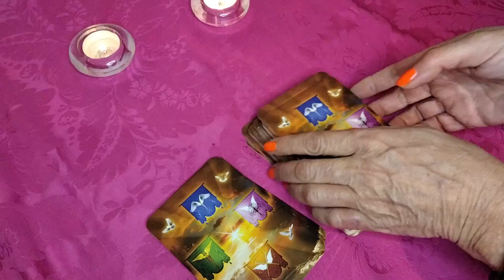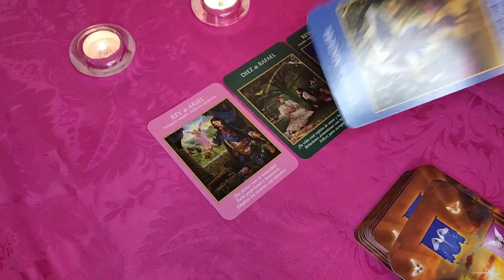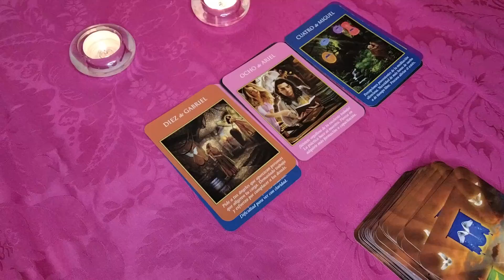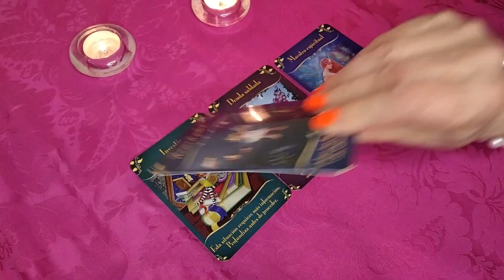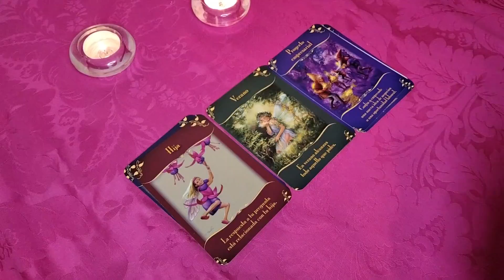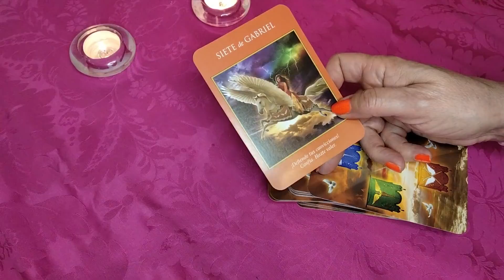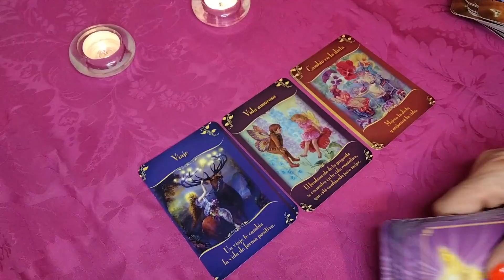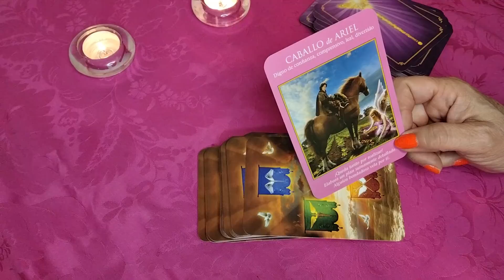𝐖𝐎𝐖✅𝑨𝑪𝑼𝑨𝑹𝑰𝑶 𝗛𝗢𝗬👉¡𝗠𝗔𝗗𝗥𝗘 𝗠𝗜𝗔! .!❤️𝐏𝐑𝐄𝐒𝐓𝐀 𝐀𝐓𝐄𝐍𝐂𝐈𝐎́𝐍🚨𝐋𝐎 𝐐𝐔𝐄 𝐒𝐔𝐂𝐄𝐃𝐄𝐑𝐀́💞🔴💖𝐇𝐎𝐑𝑶́𝐒𝐂𝐎𝐏𝐎 𝑨𝑪𝑼𝑨𝑹𝑰𝑶 𝑴𝑨𝒀𝑶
Sobrevivimos 24 Horas en la Selva
Manchester City vs Aston Villa (3-2) | Resumen y goles | Highlights Premier League
Camilo - Pegao (Official Video)
camilo,pegao,pegado,camilo pegao,pegao video oficial,official video pegao,pegao letra,letra
#2 EN TENDENCIAS DE MÚSICA
RVFV, Kikimoteleba - TIGINI REMIX (Video Oficial)
rvfv,rv,fv,nastu,nastu album,tigini,remix,tigini remix,kikimoteleba,tigini españa,tigini spanish version,2022,music,afro,drill

4:02
REPRODUCIENDO
Hasta Que Salga El Sol - Edwin Luna y La Trakalosa De Mty. - Los Nuevos Federales - Lefty SM (Video)

RemexMusic
353.939 visualizaciones
Escúchalos en tu plataforma favorita PARA CONTRATACIONES: MEXICO: TELS.

25:54
REPRODUCIENDO
30 CURIOSIDADES ACOJONANTES DE DARK SOULS 2

JWulen
256.555 visualizaciones

12:50
REPRODUCIENDO
ATLAS GANÓ, acabó con el sueño de TIGRES. AVANZÓ A LA FINAL con polémica arbitral | Futbol Picante

ESPN Deportes
323.897 visualizaciones
Atlas logró un sufrido pase a la final del Clausura 2022 de Liga MX ya que, a pesar de perder 4-2 frente a Tigres en el partido de vuelta de las semifinales disputado en el estadio Universitario,...

7:06
REPRODUCIENDO
Tienes que ver esta película: Chip y Dale Al rescate - VSX Project

VSXProject
198.351 visualizaciones
¿Ugly Sonic, Batman y Disney juntos? Hablemos sobre la nueva película de Disney Plus: Chip N Dale Rescue Rangers. SIGUE A VSX INSTAGRAM FACEBOOK:...

3:09
REPRODUCIENDO
Morat, Duki - París

Morat
4,3 M de visualizaciones

2:45
REPRODUCIENDO
Harry Styles - Daylight (Audio)

Harry Styles
1,7 M de visualizaciones
Official Audio for "Daylight" by Harry Styles. Harry's new album "Harry's House" out May 20th. Follow Harry Styles: Facebook

29:43
REPRODUCIENDO
LOS JUEGOS DE MOMMY

El Mariana
594.695 visualizaciones
Gente el día de hoy les traigo la segunda parte de POPPY PLAYTIME CAPITULO 2, en donde nos introducimos a jugar los juegos de MOMMY, y no olvides que si te gusto el vídeo puedes dejar un...

4:16
REPRODUCIENDO
Chencho Corleone, Chris Jedi, Anuel AA , Ñengo Flow - La Llevo Al Cielo (Official Video)

Chris Jedi
5,8 M de visualizaciones
Enjoy ‘La Llevo Al Cielo’ on your favorite platform Connect with Chris...

8:41
REPRODUCIENDO

100 BOTONES MISTERIOSOS de BESOS con MI NOVIA !!

YOLO AVENTURAS
1,5 M de visualizaciones

12:20
REPRODUCIENDO
COSA SERIA T2 - EP.02 Michelle Rodríguez y Regina Blandón.

Daniel Sosa
285.424 visualizaciones
Queridos amigos, en el segundo episodio de Cosa Seria T2 tenemos a estas dos eruditas del saber, quienes nos deleitarán con su conocimiento en demasía y, de igual forma, nos ayudarán a descifrar...